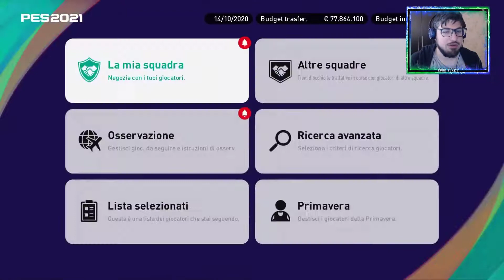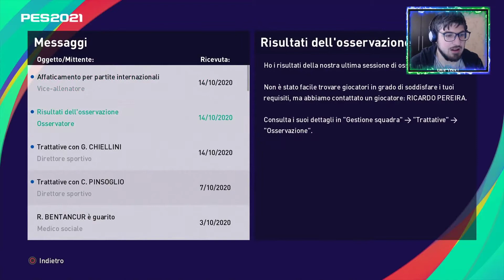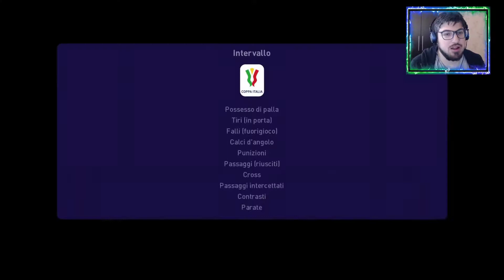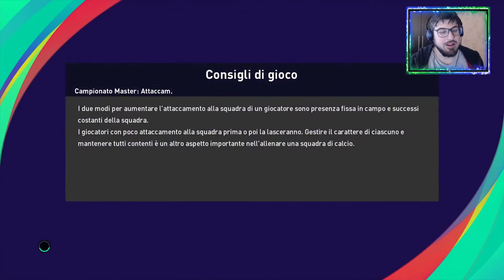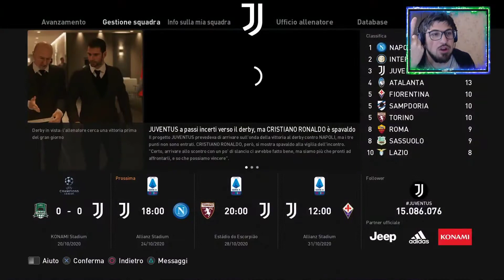PES 2021 MASTER LEAGUE EP. 6: MALEDETTE COPPE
Nuova avventura nella master league di Pes con una squadra ancora da scegliere ma da portare alle stelle con un nuovo allenatore che in realtà è il nostro Mr. Terry sotto mentite spoglie. Vedremo cosa accadrà solo giocando quindi bando alle ciance e che il viaggio abbia inizio ... Let's Go!!!